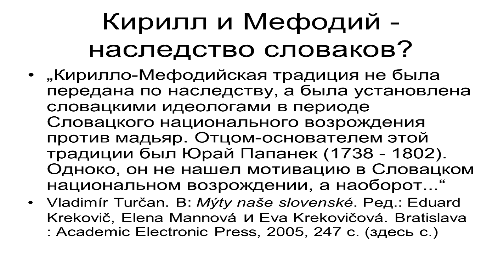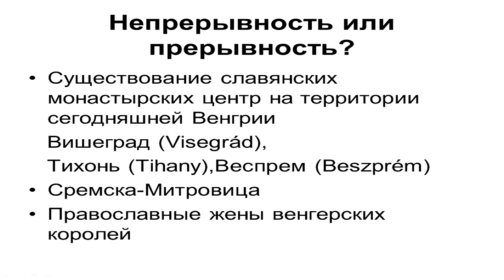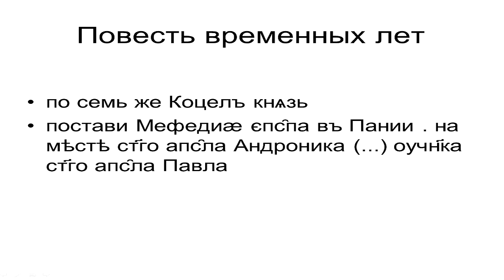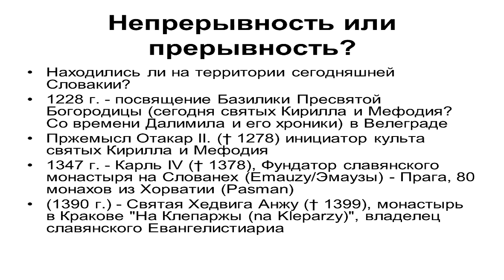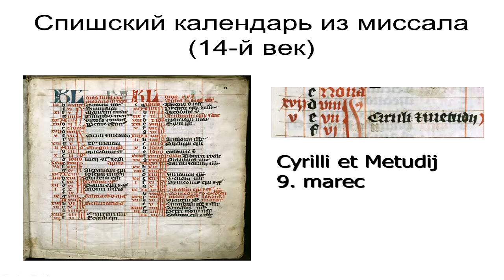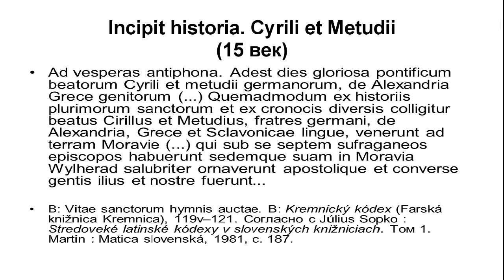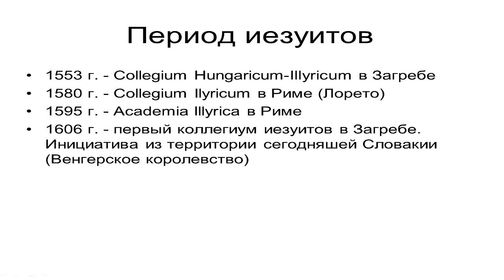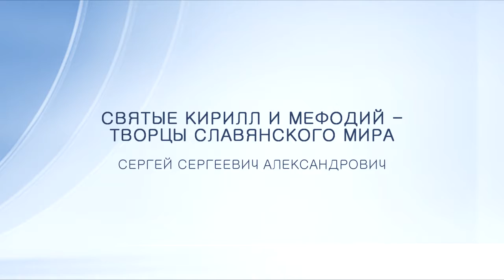"Кирилло-Мефодиевские чтения" на истфаке БГУ. Научно-общественная встреча, 17 сентября 2013 года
17 сентября 2013 г. в актовом зале исторического факультета состоялась научно-общественная встреча, посвященная кирилло-мефодиевской традиции в славянских странах, в подготовке которой приняли участие посольства Чешской, Словацкой, Болгарской республик, а также Государственный литературный музей Янки Купалы.